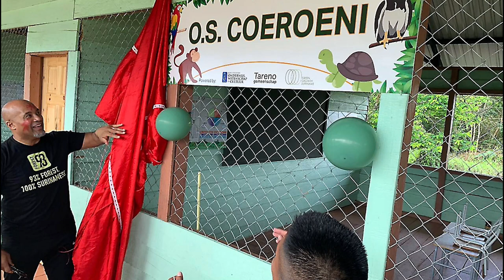20 01 2023 Korte berichten: ouderschapsverlof, school Koeroeni, verruimde openingstijden BOG